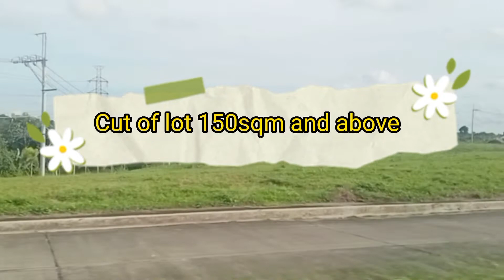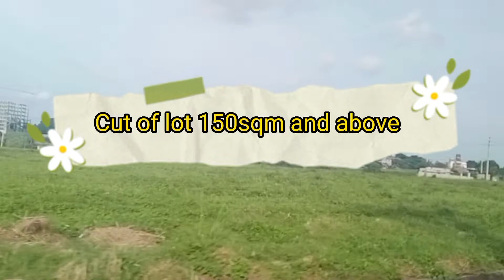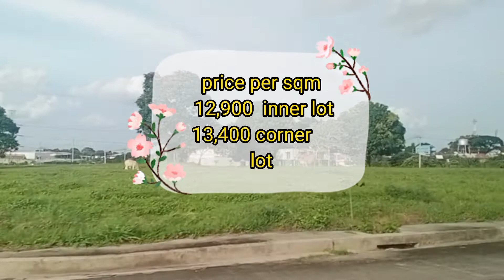Site Tour at Mesilo Nueva Vida in Dasmarinas|Best Investment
Mesilo Nueva Vida Dasmariñas Cavite Located Along Aguinaldo Hiway
RESIDENTIAL LOT FOR SALE!

▪️FEATURES AND AMENITIES:
☑️ Fully Landscape  Entrance Gate
☑️ Concrete Roads, Curbs and Gutters
☑️ Cemented Sidewalks w/ Promenade Trees
☑️ Underground Drainage System
☑️ Centralized Interrelated Water System
☑️ Mercury Lamps along the road
☑️ Electrical Facilities
☑️ Multi-purpose clubhouse
☑️ Swimming pool
☑️ Covered basketball court
☑️ Tennis court

▪️NEAREST ESTABLISHMENTS:
☑️ Ayala Malls
☑️ Walter Mart
☑️ FEU Silang
☑️ SM & Robinsons DASMA
☑️ Tagaytay
☑️ MedCor Hospital

▪️HIGHLIGHTS:
☑️To SLEX via Carmona Road
☑️Along Aguinaldo Highway
☑️Near CALAX (Cavite-Laguna Expressway)
☑️Far away from the fault line
☑️Cool Climate
☑️Over-looking ang Pasay
☑️100% flood free kasi mataas na lugar
☑️You can design your own dream House
☑️Lot ranges from 150 to 443 sq.mtrs
☑️1 ride to Manila, Pasay, Baclaran, Shaw, Ortigas, Tagaytay